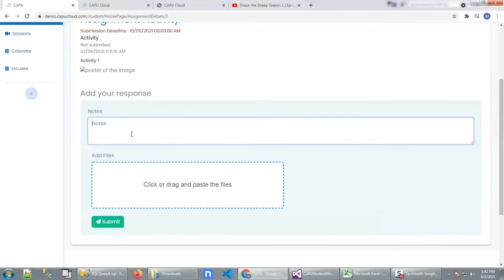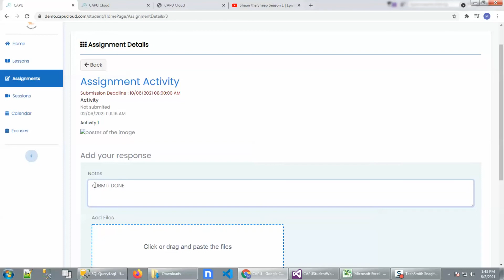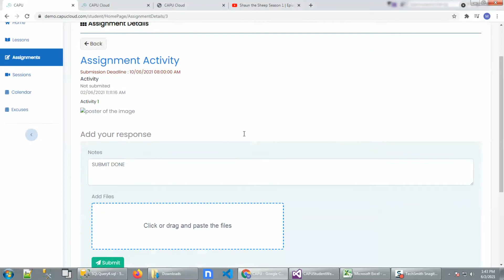CAPU Students Assignments and lessons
CAPU Help student to Know and Submit their Assignments and Lessons